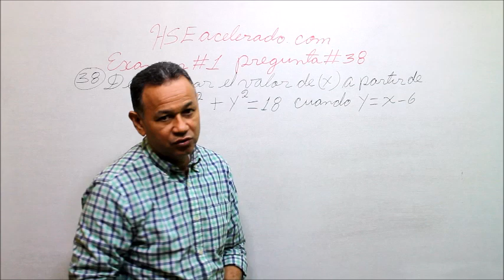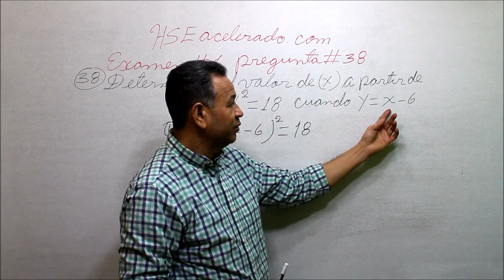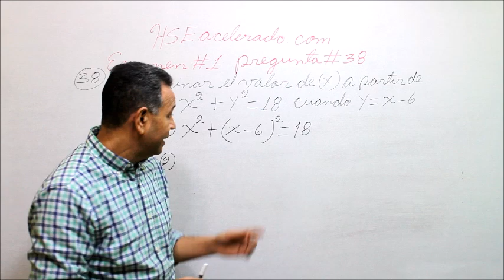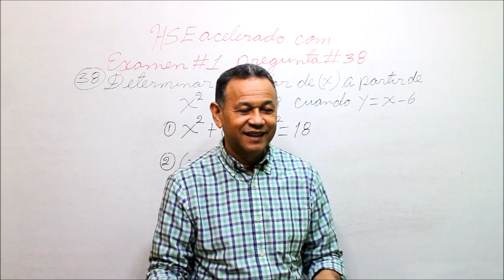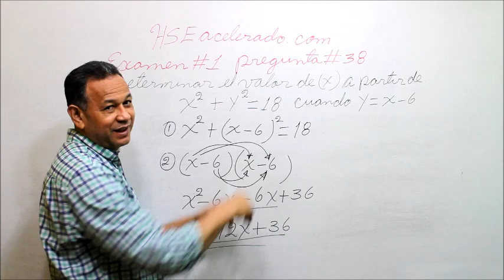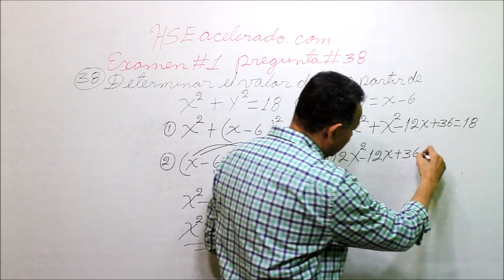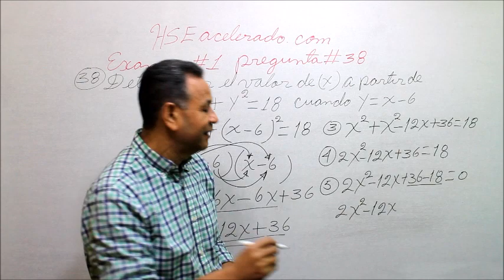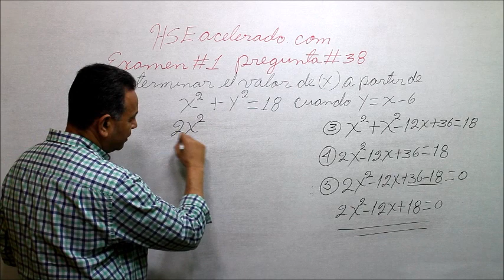¿Cómo resolver una ecuación lineal aplicando el método de igualación?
Debemos, despejar y luego igualar las variables.